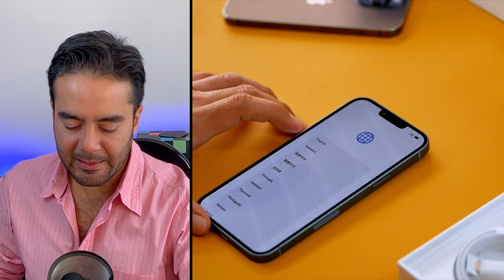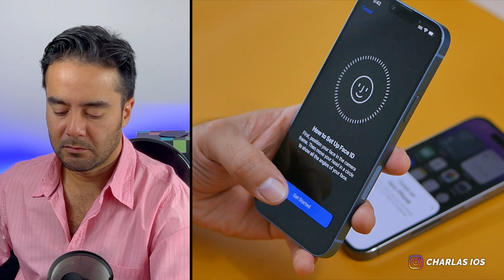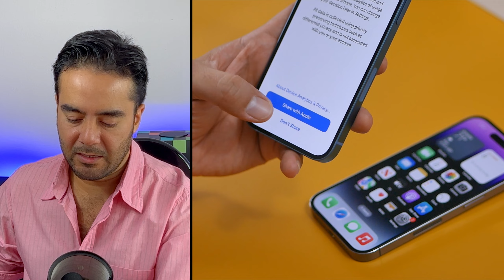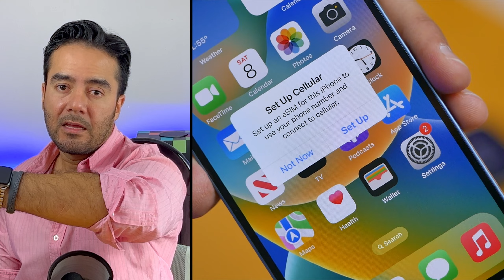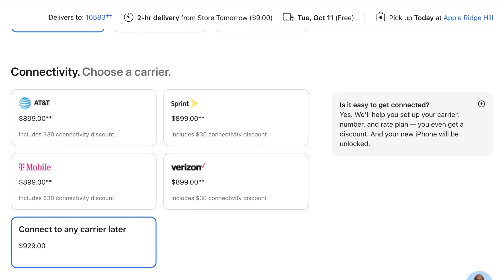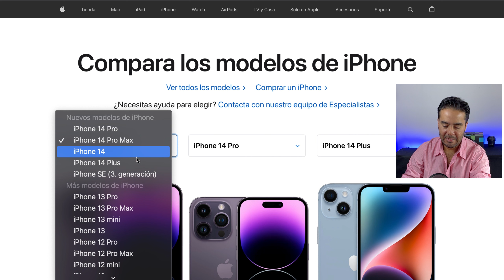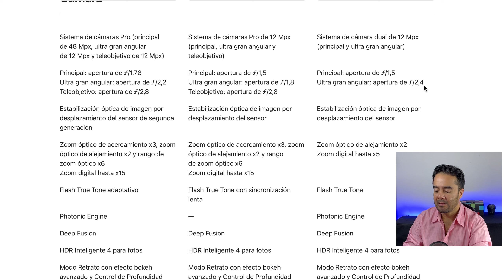iPHONE 14 PLUS ‼️UNBOXING 🚨 MIRA Este Video ANTES De COMPRARLO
Nos chateamos!!!👋

Me Presento 🙋🏻‍♂️
Hola!! soy John de Charlas iOS. Un latino en Nueva York creando un Podcast y un canal de YouTube,  en donde comparto con ustedes nuestra pasión por la tecnología y los productos de Apple, además de compartirles algunas tomas de esta bella ciudad 🗽😉

👨🏻‍💻ESTE VIDEO FUE EDITADO COMPLETAMENTE CON UN IPAD PRO 2021

IMPORTANTE❗️si estás leyendo esto significa que eres de los pocos que leen las descripciones de los VIDEOS , déjame un comentario con el emoji  de iPhone 📱   , si veo muchos me alegrarás el día!!! 😃👍

😍🙏Gracias por acompañarme y ser parte de esta comunidad.